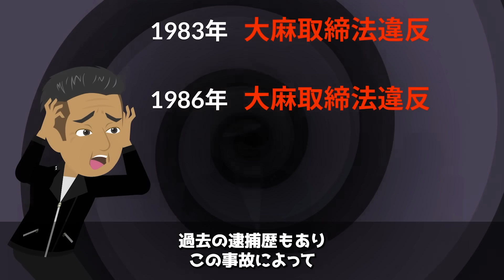【実話】懲役7ヶ月の実刑...当て逃げ・ひき逃げをした芸能人7選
【あらすじ】
これまで幾度となく繰り返されてきた芸能人の当て逃げ・ひき逃げ事故。それらは極めて悪質で、懲役7ヶ月の実刑を受けた者や書類送検された翌日に自分もひき逃げされ死亡してしまうという最悪の結末を迎えた者もいた...